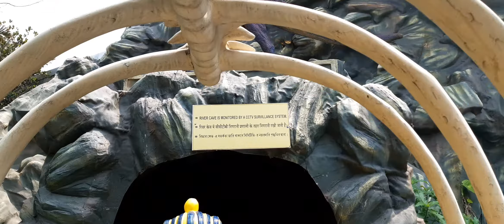কোলকাতায় এসে এই গোহায় প্রবেশ না করলে তোমার কোলকাতা ভ্রমণটাই বৃথা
Nicco park.